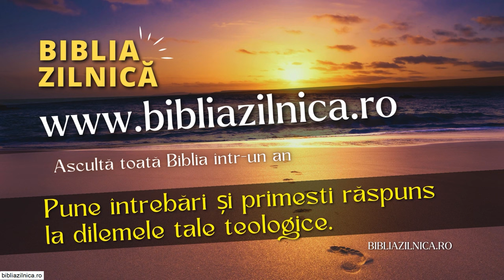Valentin Dănăiață - Credința și ascultarea în timpul sfârșitului